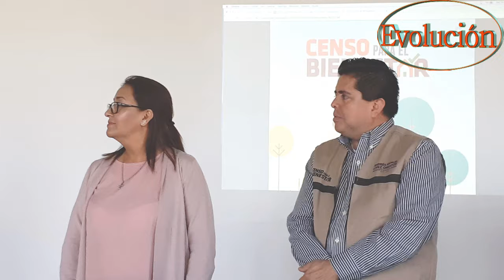Evolución 13-11-18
AVANZA MICHOACÁN EN DIGITALIZACIÓN DE LA EDUCACIÓN: SILVANO AUREOLES/ CARLOS HERRERA DISPUESTO A TRABAJAR CON AMLO/ MICHOACÁN, LÍDER PRODUCTOR DE TRUCHA EN EL PAÍS/ SEMANARIO EVOLUCIÓN- EVOLUCIÓN EN LÍNEA